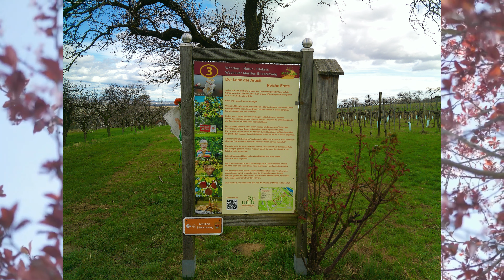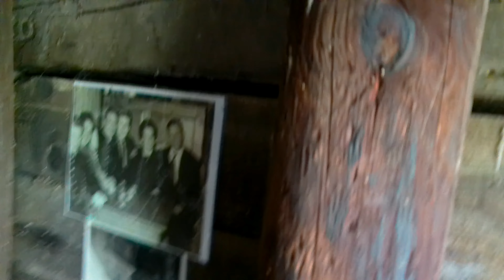Spring Time 🌿in Austria 🇦🇹 2024